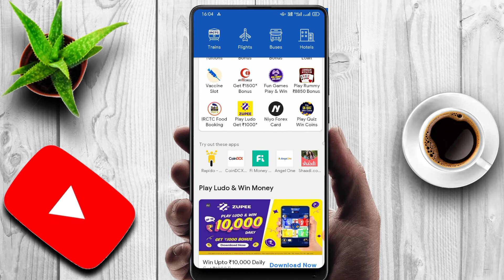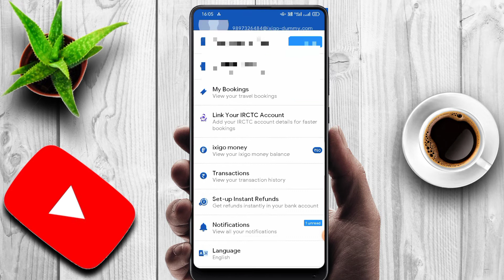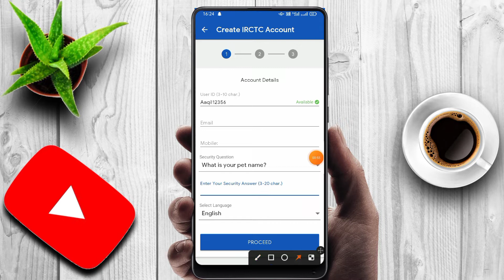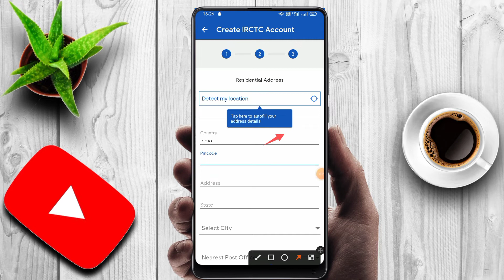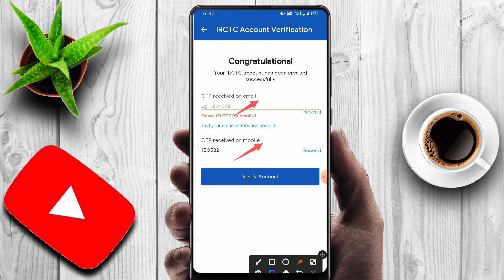ixigo app me IRCTC account kaise banaye! how to create IRCTC account in ixigo ! 2024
ixigo app me irctc account kaise banaye
how to create irctc account in ixigo

ixigo app
ixigo app me account kaise banaye
ixigo app se irctc account kaise banaye
irctc ka naya account kaise banaye
ixigo me irctc account kaise banaye
ixigo se irctc account kaise banaye
how to book train ticket in ixigo app
ixigo train account kaise banaye

@Manoj Dey  @Mahatmaji Technical  @Technical Guruji @Technology Gyan  @CarryMinati

Thanks.